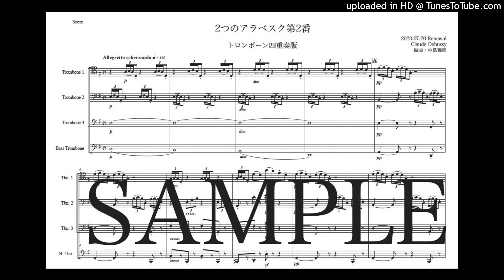ドビュッシー「2つのアラベスク第2番」トロンボーン四重奏版（編曲：中島雅彦）